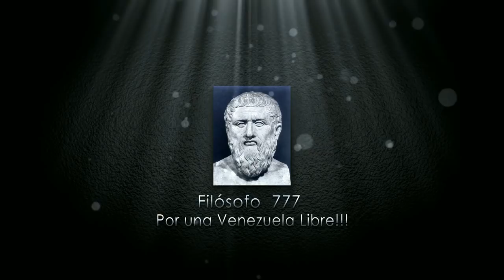EXCUSA DE PELICULA